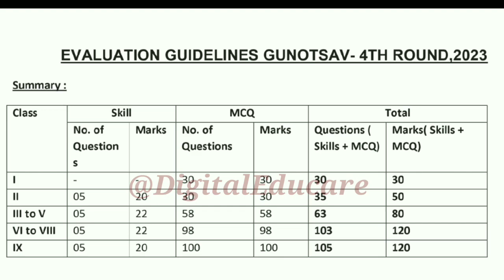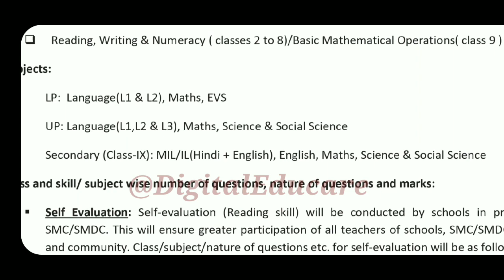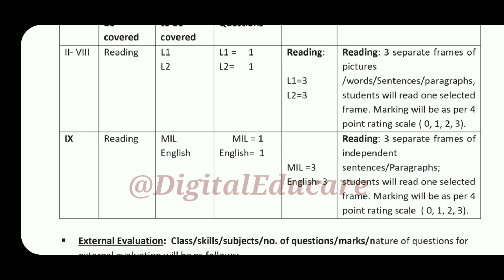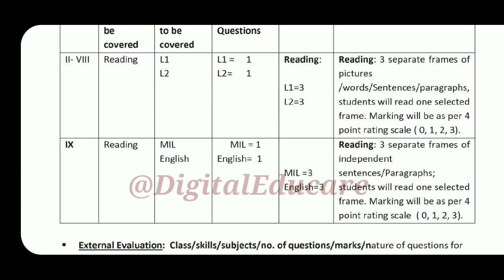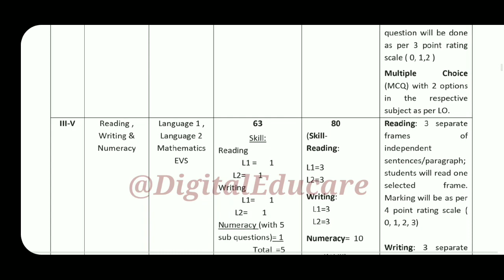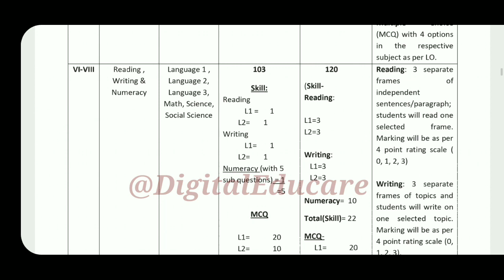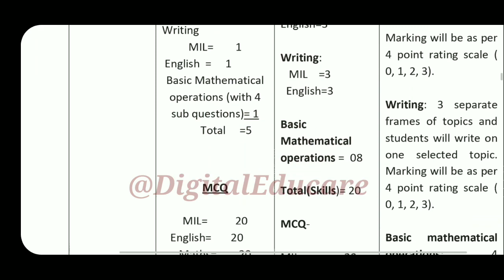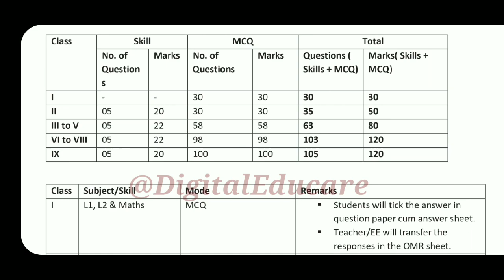Gunotsav 2023|Evaluation & School Grading|গুণোৎসৱ 2023@DigitalEducare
monthly wages increase for assam home guard
home guard salary increased
assam direct recruitment grade 3 results on 6th November

Re-evaluation Results
Assam tet
digital educare
digital educare maths
digital
Kumar basanta, Assam
ranuj Pegu
102 nos contractual teacher Case  Gauhati high court for experience mark
covid pandemic situation in assam ,latest SOP announcement in assam today, School
en from 15th February 2022
again Gauhati high court regarding apsc exam,apsc exam, apsc exam admit card download, violation of exam rules regarding apsc nalini kanta deka, ADRE Gr 3 and Gr 4 new update